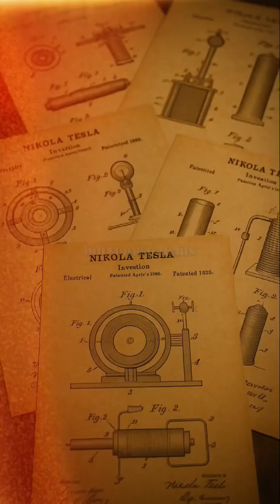The Man From The Future.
Nikola Tesla was more than a genius — he was a visionary from another era. With over 300 patents his mind produced technologies that remain a mystery even today. From wireless energy transmission and bladeless turbines, to the legendary Death Ray capable of disabling entire armies. Tesla’s inventions challenged the global power structure. His tower was destroyed, his documents seized, and his legacy buried under layers of secrecy. Was humanity denied access to free energy and advanced technology?

Никола Тесла није био само геније — био је визионар из неког другог доба. Са више од 300 патената његов ум је створио технологије које и данас остају обавијене велом тајне. Од бежичног преноса енергије и турбина без лопатица, до легендарног зрака смрти који је могао уништити читаве армије — Тесла је изазвао глобалне моћнике. Његов торањ је срушен, документи заплењени, а наслеђе скривено. Да ли је човечанство намерно лишено слободне енергије и напредне технологије?

Запрати "Велесник" за више садржаја.